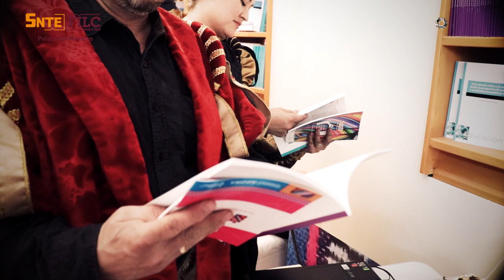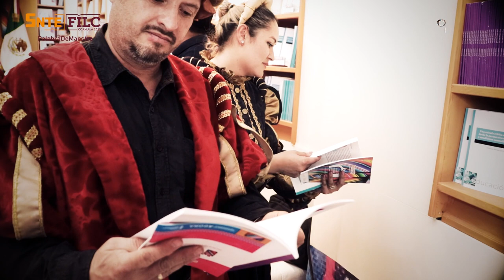William Shakespeare: Romeo Montesco y Julieta Capuleto SNTE FILC